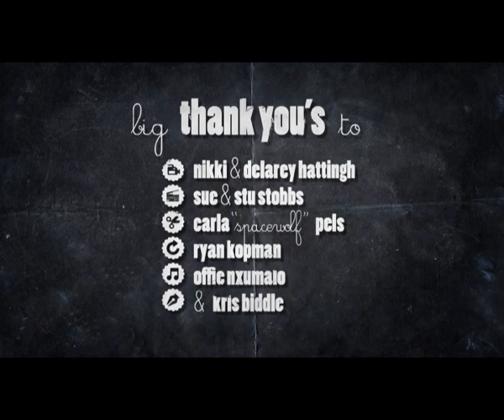1000 Traveling Names and a Donkey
3 girls, a donkey and an ambulance embark on an epic journey, from London to Mongolia, a third of the way around the world. For charity. Hell yeahz.